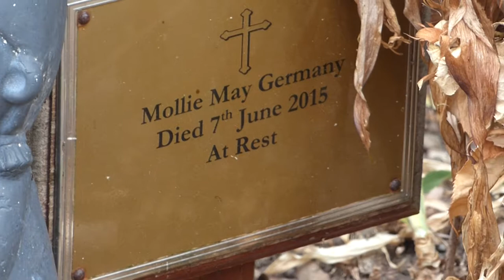A look around St Theobald, Great Hautbois church